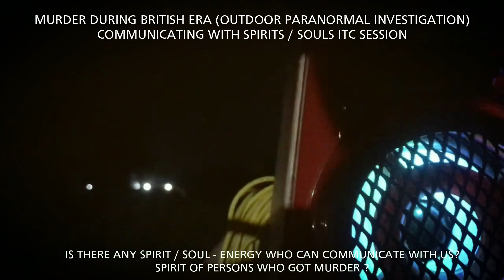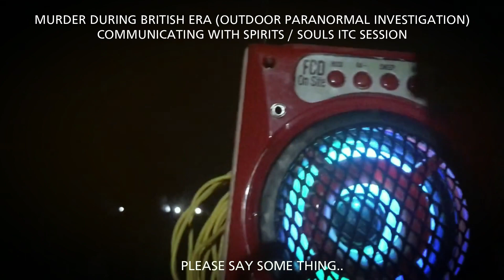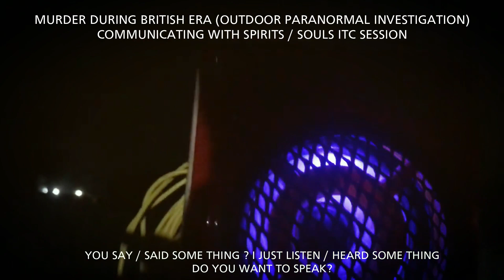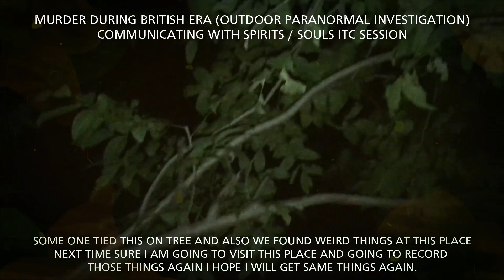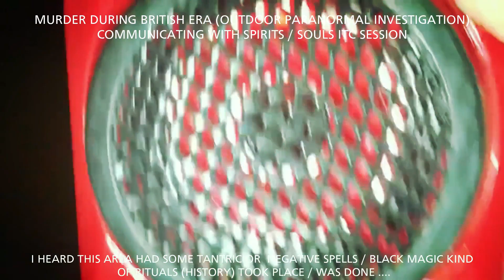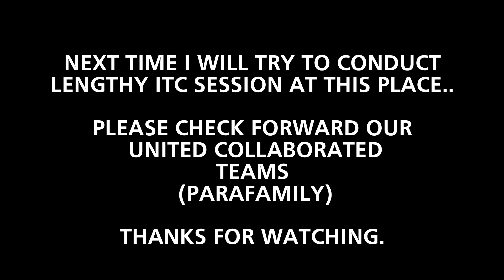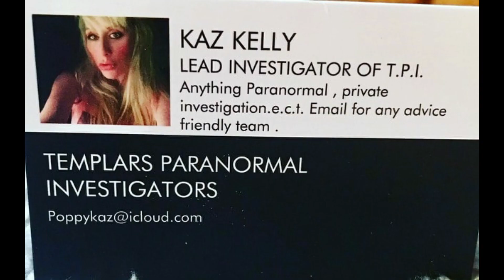NATIONAL HAUNTED HIGHWAY | OUT DOOR PARANORMAL INVESTIGATION | ITC SESSION | HINDI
VERY SMALL ITC SESSION | OUT DOOR PARANORMAL INVESTIGATION.